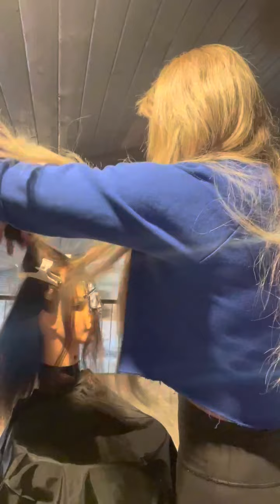Foil highlight practice